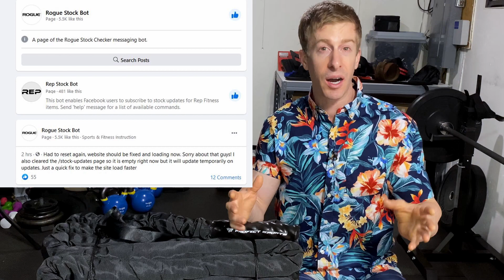Top 3 Home Gym Mistakes in 2020 | How to Setup Your Home Gym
How to overcome the biggest, mistakes people make with home gyms, how to setup your home gym, and how to overcome inventory issues with gym equipment.  I use the profect sports battlerope as a teaching tool as I take you through the top 3 mistakes people make when setting up their home gym.

Yes4All Slam Ball
Powerblock Column Stand
Powerblock Compact Stand

I review a piece of gym equipment or accessory on every episode to help you decide if it is right for your home gym or something you should add into your fitness routine.

As the father of 5 year old and toddler, I am dedicated to helping dads be a great father to their children and STILL accomplish their own personal goals. I provide ideas and insights to help you dads save your time, money, and your sanity…. three things that are in short supply for every dad out there.  I’ll also be taking you inside this dad’s tricks, travels, and tribulations as I cover a number of dad related subtopics.